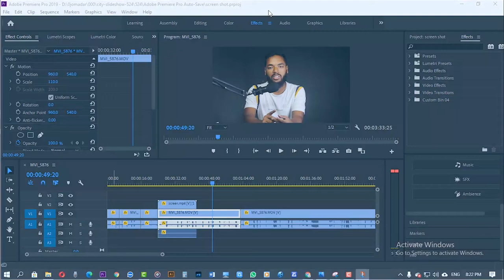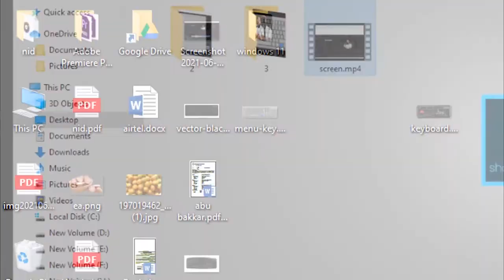স্ক্রিনশট নেয়ার ৪টি পদ্ধতি । How to screenshot on computer or laptop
স্ক্রিন কেপচার করার ৪টি পদ্ধতি  ।  How to screenshot in computer or laptop

প্রচারেই প্রসার.

Shorol Manush